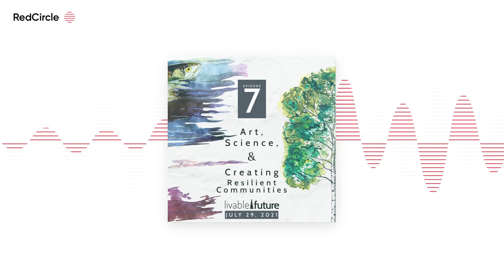Episode 7: Art, Science, & Creating Resilient Communities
Getting people on the same page about sustainability goals can be challenging. In this episode, environmental consultant, artist, and community facilitator, Emmanuelle Vital, discusses how we can bridge the gap between science, sustainability goals, and communities.